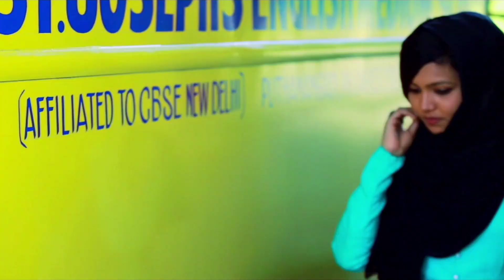Love Status BGM Thanseer Koothuparamba Alfala Vinoj Khan Mehnaz Sameer New Romantic Album